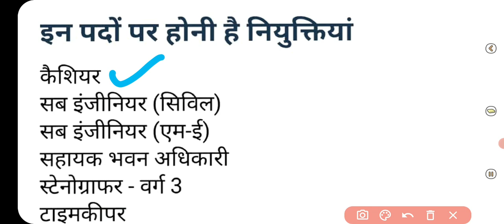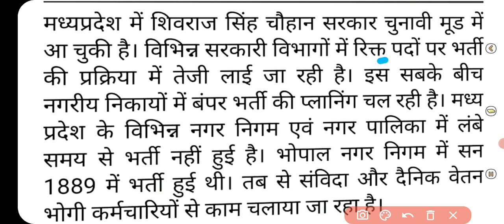नगरीय निकायों में भर्ती,22000 post पर निकली,कौन कौन से पद जाने पूरी जानकारीmpjob#